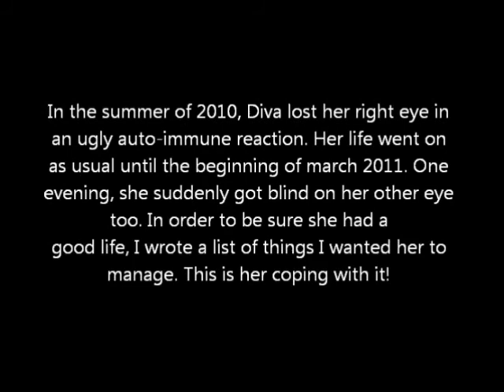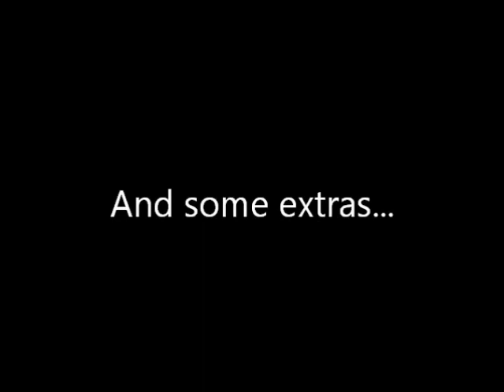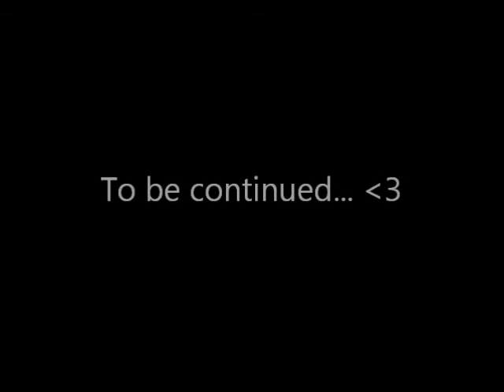Diva med klassisk musik